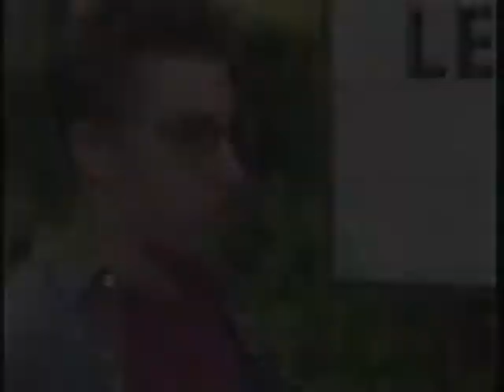DtNG - Tru Calling Style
Tru Calling was one of my favorite shows and it was short lived, sadly. I made my own Degrassi/Tru Calling Opening Theme. The song is called "Somebody Help Me" by Full Blown Rose.

Comments is love!